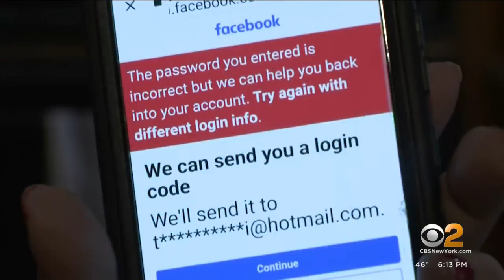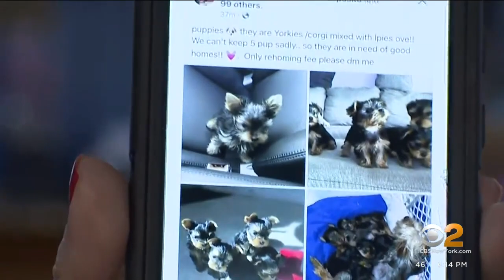L.I. woman says hackers are using her Facebook page for puppy scam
A Long Island woman says hackers took over her Facebook page and are using it to scam people who are trying to buy puppies. CBS2's Nick Caloway spoke to the Northport woman, who is now worried about her family's safety.